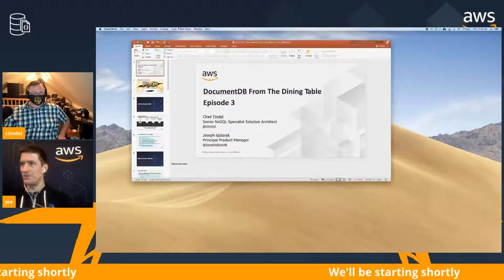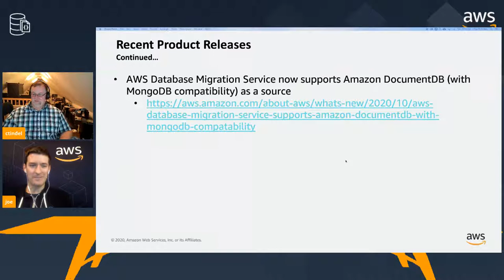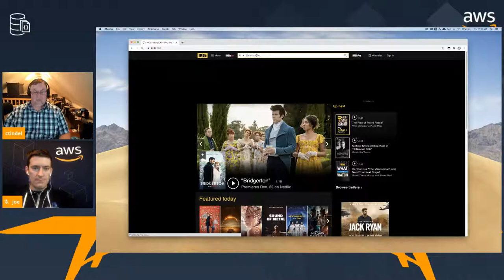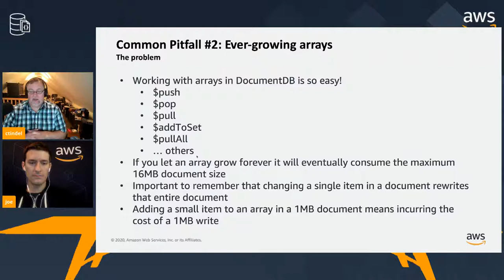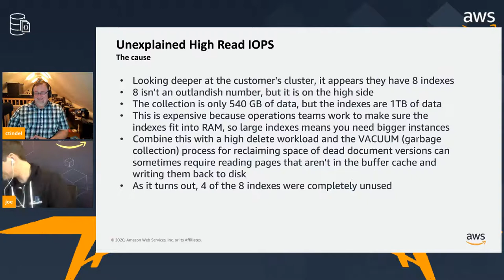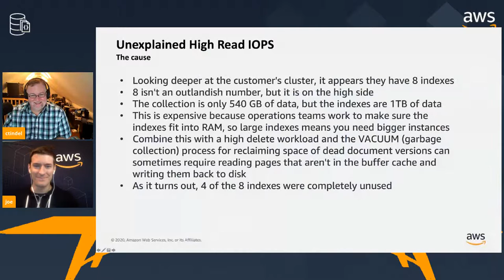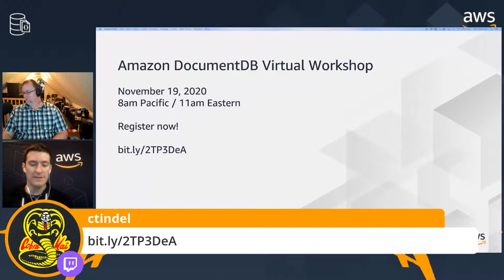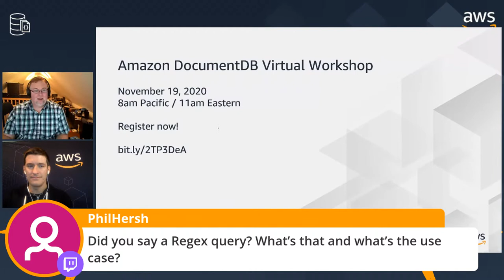DocumentDB From The Dining Table | Episode 3 | Denormalizing Properly | Avoiding Large Arrays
This is the third episode of "DocumentDB From the Dining Table".

- Unanswered questions from previous episode
- Newly released features
- Proper Denormalization Techniques
- Avoiding the pitfall of large arrays
- Learnings from behind the scenes